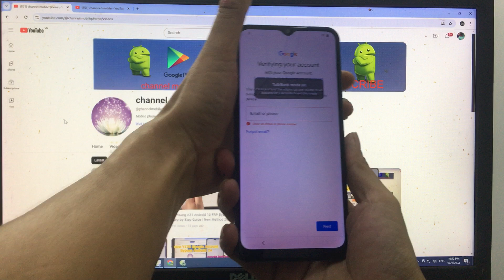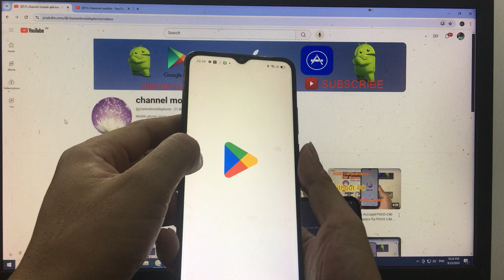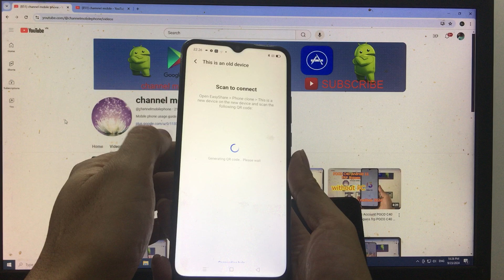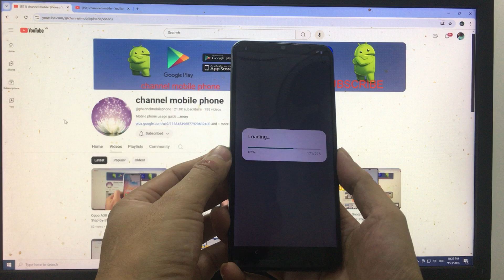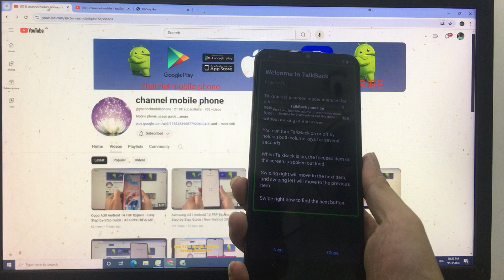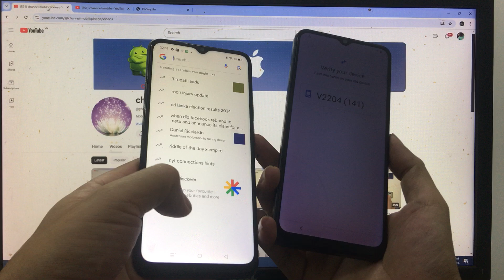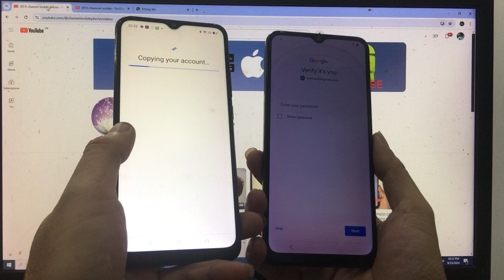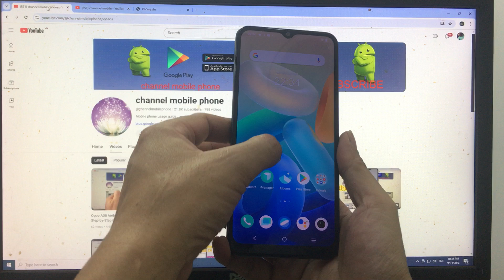Vivo Y16 Android 12 FRP Bypass | Easy Step-by-Step Guide | Bypass Google Account VIVO Y16 | NEW 2024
In this video, we provide a complete guide on how to bypass FRP (Factory Reset Protection) on the Vivo Y16 running Android 12. If you're locked out of your device and need to access it, follow these simple steps to regain control.